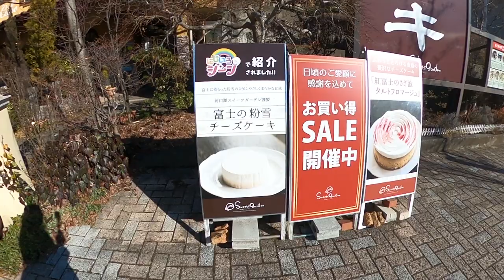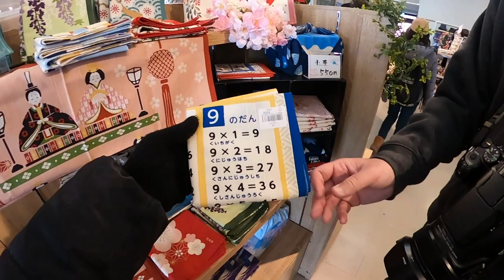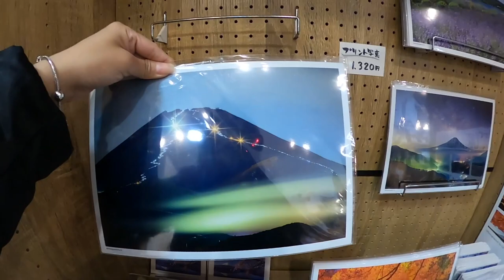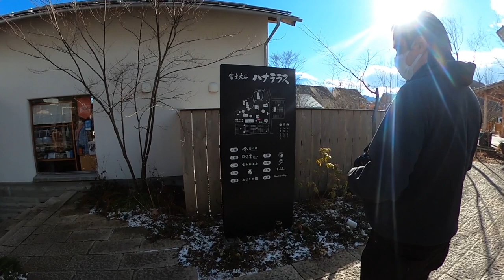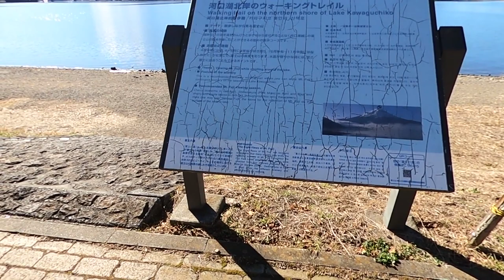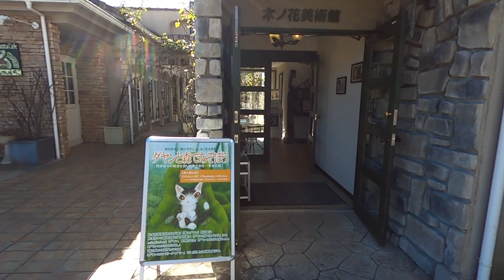MONTE FUJI e LAGO KAWAGUCHI - Japão Bonito [VLOG]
O Japão é muito bonito e poder ver o Monte Fuji de pertinho é muito especial. Neste vídeo tem várias imagens surpreendente do símbolo do Japão o Monte Fuji. Espero que gostem